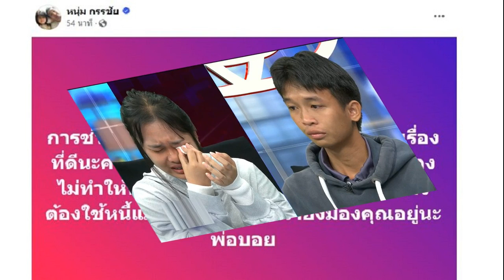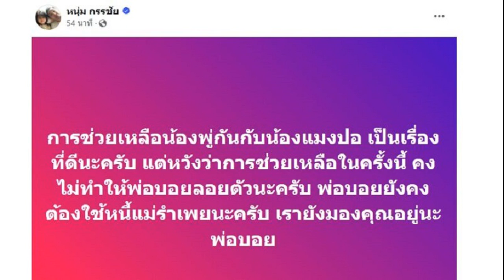วัน อยู่บำรุง อวดภาพเข้าพบ บิ๊กป้อม เผย ลุงอารมณ์ดี ไร้กังวลปมคลิปเสียงหลุด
14 ก.ย. 2567
13:43 น.
วัน อยู่บำรุง อวดภาพเข้าพบ บิ๊กป้อม คุยนโยบายกทม. เผย ลุงอารมณ์ดี ไร้กังวลเรื่องคลิปเสียงหลุด กำชับทุกคนเร่งช่วยเหลือประชาชนทุกมิติ

วันที่ 14 ก.ย. 2567 นายวัน อยู่บำรุง สมาชิกพรรคพลังประชารัฐ (พปชร.) โพสต์เฟซบุ๊ก พร้อมแนบรูปภาพที่ถ่ายรูปร่วมกับพล.อ.ประวิตร วงษ์สุวรรณ หัวหน้าพรรคพลังประชารัฐ

โดยนายวัน ระบุข้อความว่า วันนี้ ผม พร้อมด้วย นายสามารถ เจนชัยจิตรวนิช รองโฆษกพรรค นายพยม พรหมเพชร อดีตสส.สงขลา ร.ต.ต.มณฑล โพธิ์คาย อดีตสส.กรุงเทพฯ ได้เข้าพบ พล.อ.ประวิตร วงษ์สุวรรณ หัวหน้าพรรคพลังประชารัฐ ในการวางแผนการหารือการขับเคลื่อนนโยบายในพื้นที่กรุงเทพฯ และ จ.สงขลา

ทั้งนี้ พล.อ.ประวิตร อารมณ์ดี มีความสุข ไม่มีความกังวลในเรื่องคลิปหลุดที่ออกมาก่อนหน้านี้แต่อย่างใด ทั้งนี้ ยังกำชับให้ทุกคนเร่งช่วยเหลือพ่อแม่พี่น้องประชาชนในทุกมิติ
งานนี้ป่าแตกแน่! เด็จพี่ ร้องป.ป.ช. เอาผิด‘บิ๊กป้อม’ปมคลิปเสียง จ่อยื่นกกต.-ปปง.ด้วย
เอาแล้ว! ร้องกกต. ถอดถอน บิ๊กป้อม-ยุบพปชร. ปมคลิปเสียงหลุด แทรกแซงขรก
เปิดคลิปเสียงลุง หลุดมา 3 คลิป ลั่นอยากลองนั่งเบอร์ 1 เคลียร์เรื่องเงิน-ให้Xูออก
หลุดคลิปที่ 5 เสียงลุง ถามเอาเงินมาจากไหน โอ๋เห็น จ่ายเด็กเป็นเดือนๆ